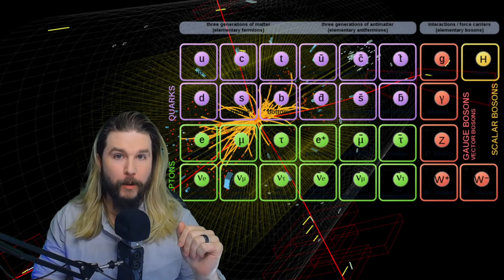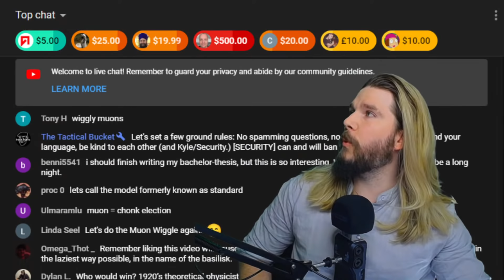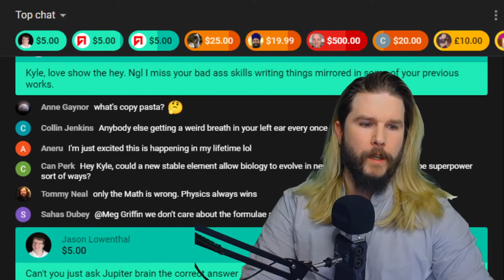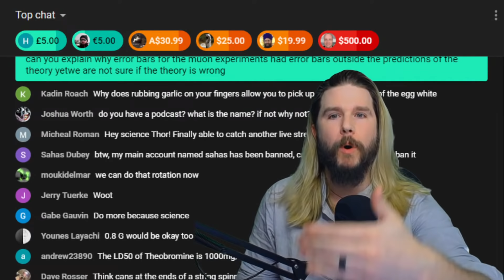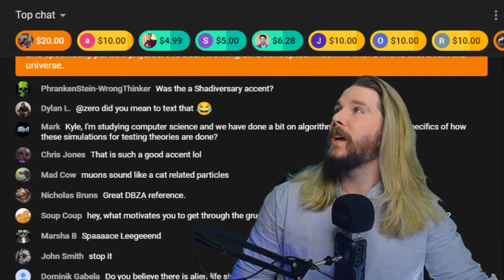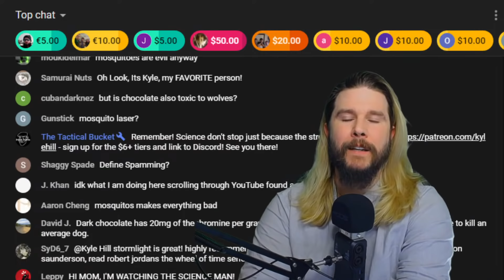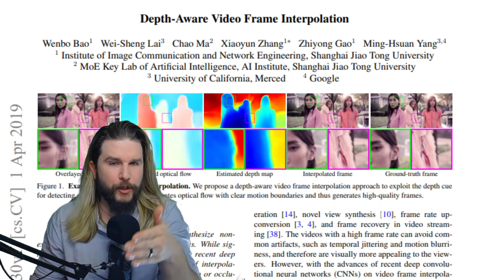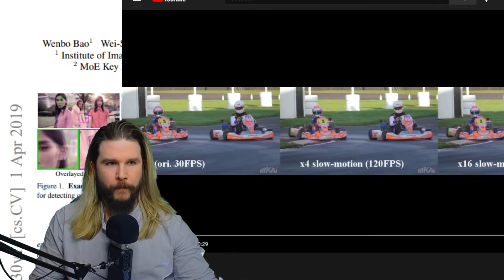Did a few muons just change physics? | [OFFICE HOURS] Podcast #048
Editor: Lilit Aramyan
ARIA: @ClaireMax
Smart boi: Kyle